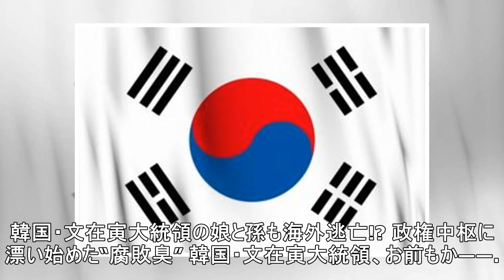韓国・文在寅大統領の娘と孫も海外逃亡!? 政権中枢に漂い始めた“腐敗臭”